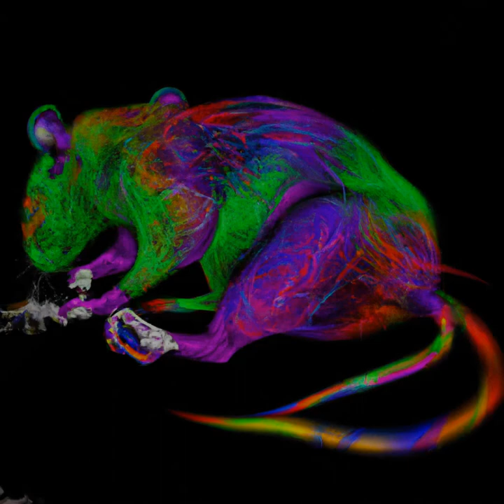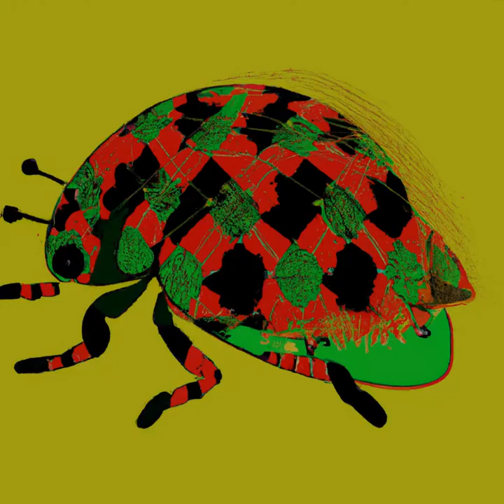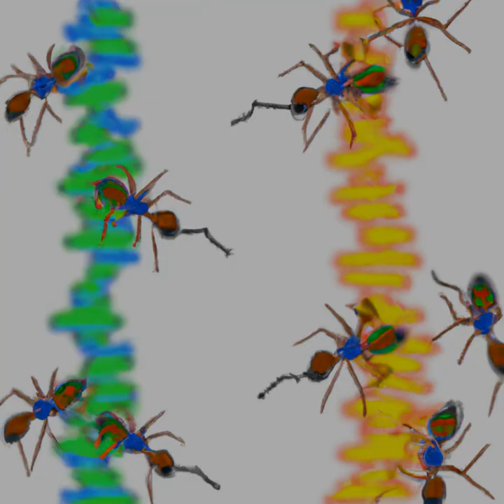Electronic Genes: Ai Art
Art & AI world - Which Of These Ai Creations Resonates With You? Join Us On A Journey To Explore The Beauty Of Digital Art, Generated By Artificial Intelligence! Get Lost In Mesmerizing Visuals Combined With Electronic Music - And Gain Unique Ownership To This Experience Through The Purchase Of A One-Of-A-Kind Nft.